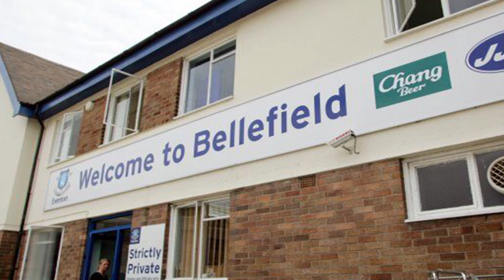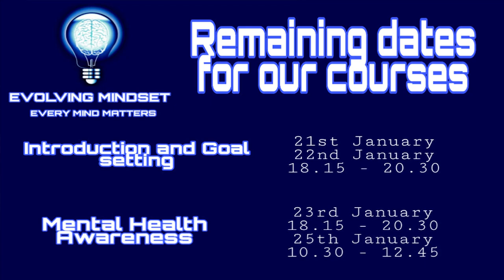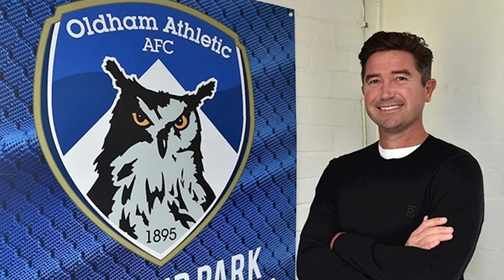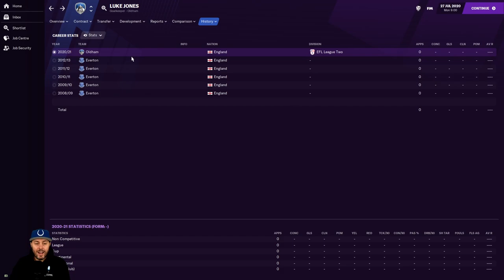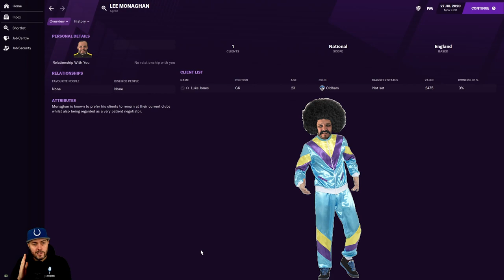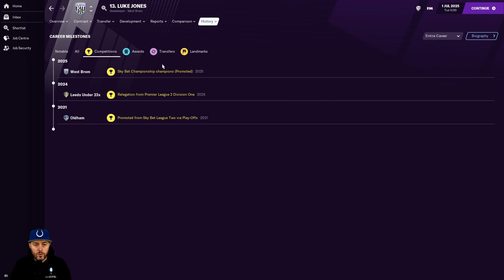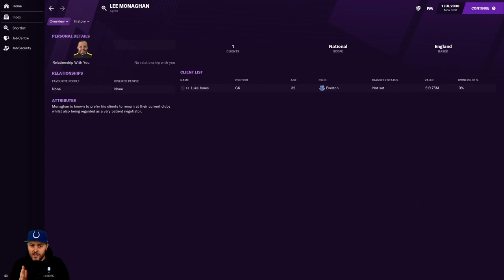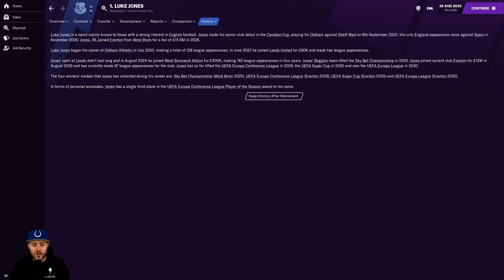FM21 - Evolving Mindset - Story Experiment - Football Manager 2021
Hello and welcome to a new story based experiment video on my FM21 channel. I have been promoting my friends Mental Health charity all year on my channel. Hopefully with this FM2021 video I can not only raise some awareness for this amazing organisation and mental health but hopefully raise some money for it too. Make sure you watch an advert as all the money made from this video will go to Evolving Mindset. Also if you are struggling with anything mentally don't be afraid to reach out to Lee and the team at Evolving Mindset. I hope you enjoy this Football Manager 2021 video. Thank you for the support.